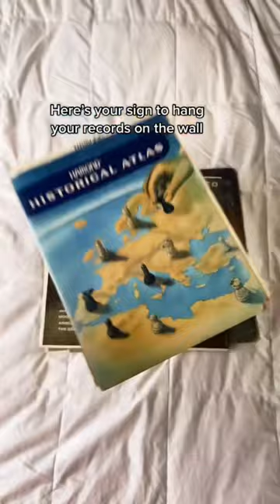How to hang up records on the wall. Making a Record wall.